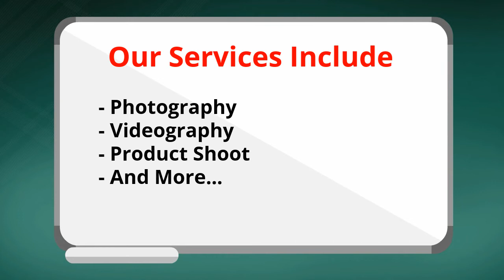Best Photographer In Chandigarh, Wedding Photographer In Chandigarh - TricitySolution.Com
⇒⇒ Computer Repair Service In Chandigarh, Mohali, Panchkula ⇐⇐
⇒⇒ Laptop Repair Service In Chandigarh, Mohali, Panchkula ⇐⇐
⇒⇒ Printer Repair Service In Chandigarh, Mohali, Panchkula ⇐⇐
⇒⇒ Data Recovery Service in Chandigarh, Mohali, Panchkula ⇐⇐

Translated titles:
Meilleur photographe à chandigarh, photographe de mariage à chandigarh-tricitysolution.Com

चंडीगढ़ में सर्वश्रेष्ठ फोटोग्राफर, चंडीगढ़ में शादी फोटोग्राफर-tricitysolution.Com

أفضل مصور في chandigarh ، مصور الزفاف في chandigarh-tricitysolution.Com

সেরা আলোকচিত্রী আলোকচিত্রী চণ্ডীগঢ়, চণ্ডীগড়-পাতা 2

 ⇒ চেন্নাইয়ের কম্পিউটার মেরামত পরিষেবা, মোহালি, পঞ্চকুলা ⇐⇐
⇒ ল্যাপটপ মেরামত সেবা চন্ডীগড়, মোহালি, পঞ্চকুলা ⇐⇐
⇒ চেন্নাই, মুন্সিগঞ্জ, পঞ্চকুলা ⇐⇐
⇒ চেন্নাই, মুম্বই, পঞ্চকুলা ⇐⇐ ডাটা পুনরুদ্ধার সেবা

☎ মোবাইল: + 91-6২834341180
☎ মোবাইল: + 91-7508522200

Chandigarh最佳摄影师，chandigarh婚礼摄影师-tricitysolution.Com

Chandigarh最佳攝影師，chandigarh婚禮攝影師-tricitysolution.Com

ચંદીગઢમાં શ્રેષ્ઠ ફોટોગ્રાફર, ચંદિગઢમાં લગ્ન ફોટોગ્રાફર-ત્રિકારીસંશોધન. Com

சண்டிகரில் சிறந்த புகைப்படக் கலைஞர், சண்டிகரில் திருமண புகைப்படக்காரர்-tricitysolution.Com

చండీగఢ్లో ఉత్తమ ఫోటోగ్రాఫర్, చండీగఢ్లో వివాహ ఫోటోగ్రాఫర్-tricitysolution.Com

چاندگڑھ میں بہترین فوٹو گرافر، چاند گڑھ میں شادی فوٹو گرافر-tricitysolution.Com